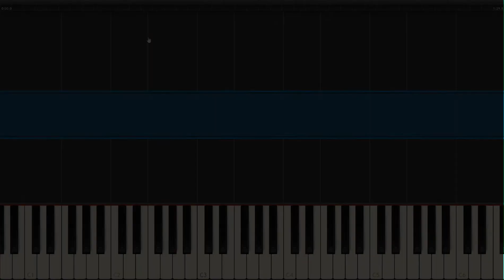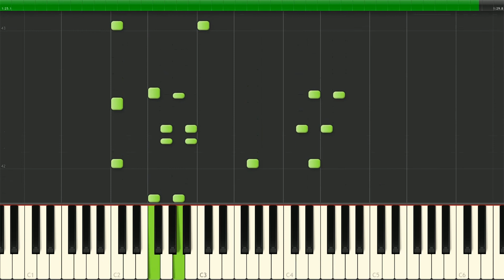Boku no Hero Academia - I'll become a Hero! (Synthesia)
Yay! Happiness!

This video is not monetized and does not intend to infringe any copyright rule. Its purpose is both of entertainment and educational (for musicians, listening to other versions can help us perceive harmonies, instruments, melodies...). Should you be the owner of this composition and/or consider this video is breaking any rule, please do not hesitate to contact me via email.